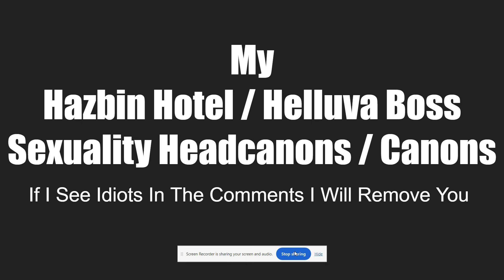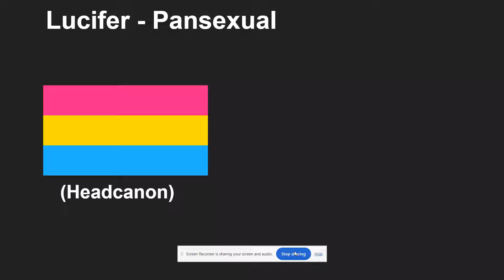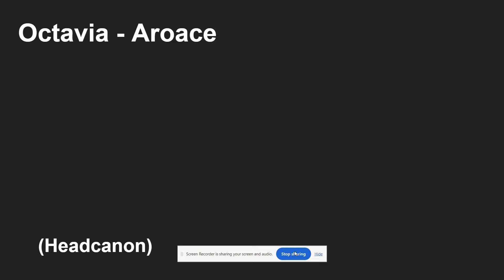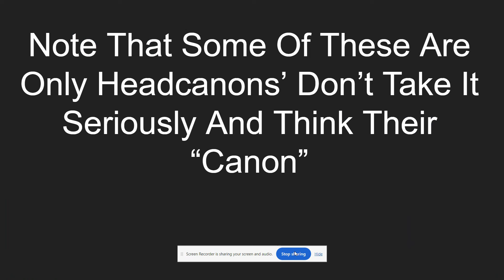My Hazbin Hotel / Helluva Boss Headcanon / Canon Sexualities (REMAKE)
NOTES:
- These Are Only Headcanons' Don't Take It Seriously
- Homophobics/Transphobics Will Be Removed

And Rosie Did Say "Ace In The Hole"
Ace Means Asexual
Aro Means Aromantic
Aroace Means Aromantic and Asexual